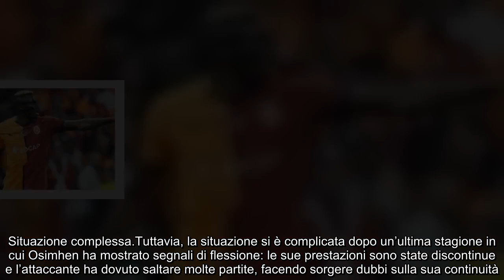Osimhen, valore in calo e dubbi sulla cessione